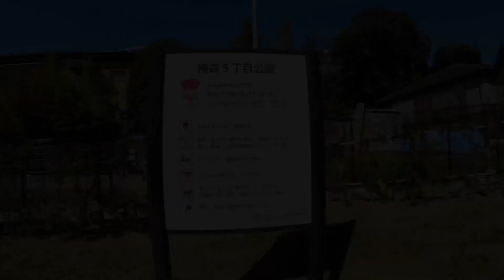できました、椿森５丁目公園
こんにちは、ミサゴです。
東千葉駅のすぐ近くに新しく公園ができました。新しい公園ができるなんて、なかなか無いことですよね。早速、行ってきました。

東千葉駅の北口から国道をくぐって線路脇を300mほど行ったところに入り口があります。住宅街の中の公園です。
公園の看板の脇から公園に入っていくと、小さめの広場があります。真新しい白い道が可愛らしいですね。
植栽もまだ生育中で小さな感じですが、きっとこれから育っていくでしょう。
ベンチなどいくつかあるので、ちょっと休憩にも良さそうです。
住宅街にある公園なので利用にあたってマナーは大切ですね。公園内の注意書きの看板も動画の最後に載せていますので、ご確認ください😌